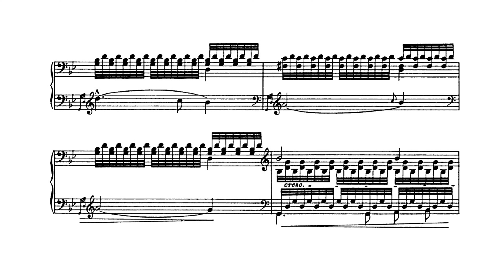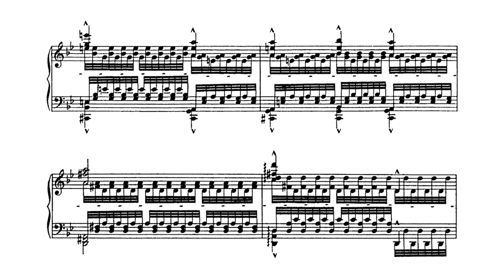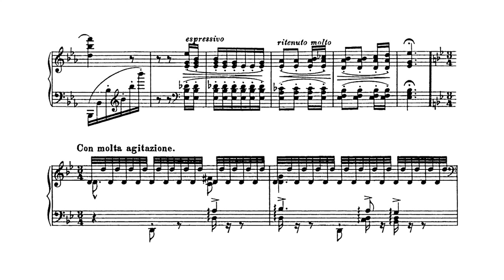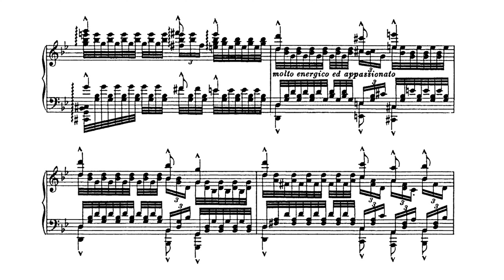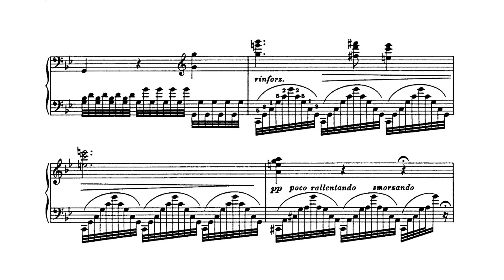F. Liszt - Album d'un voyageur, S. 156, Book II: Fleurs mélodiques des Alpes, no. 5